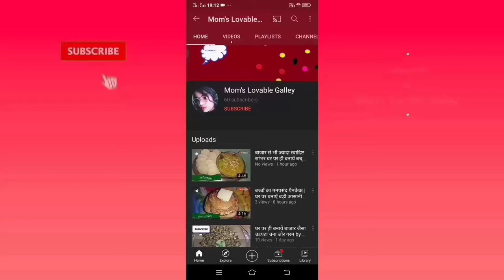Khatte Meethe Aloo खट्टे मीठे आलू by mom's lovable galley